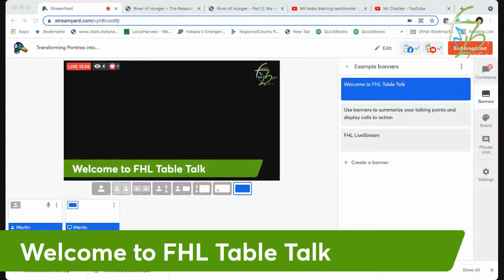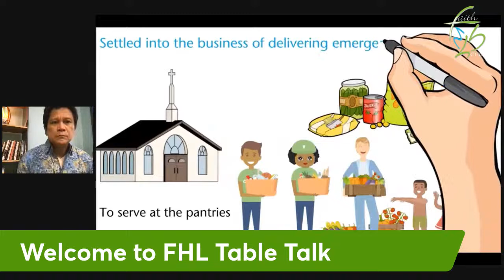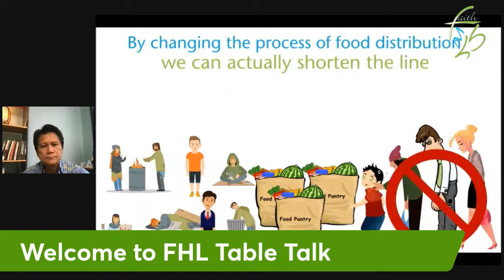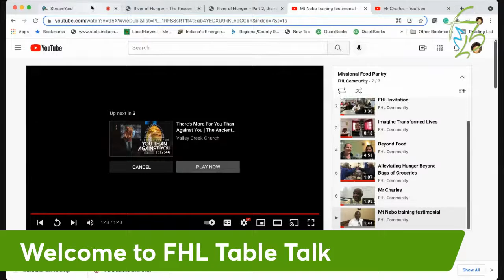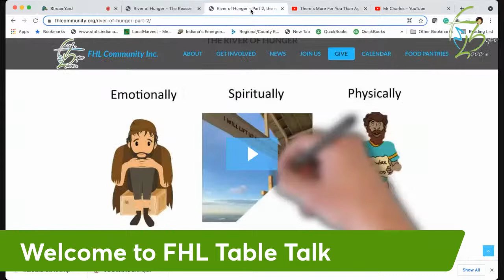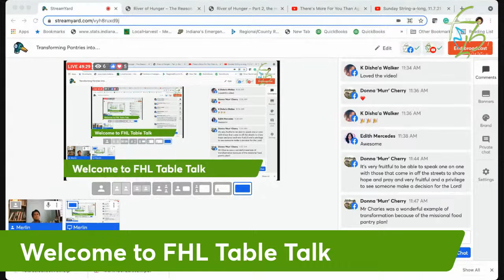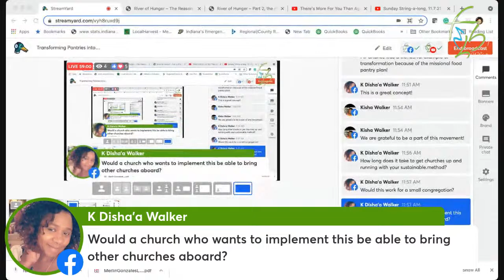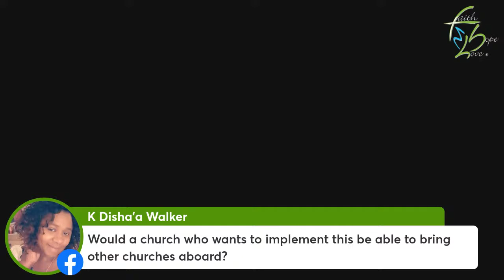Transforming Pantries into places of wonder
What if we turn food pantries into mission hubs?